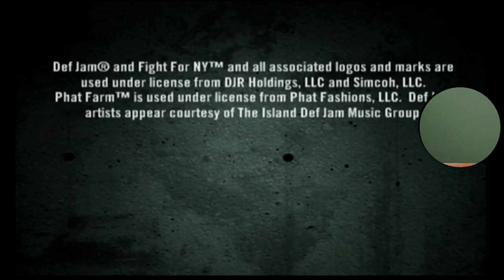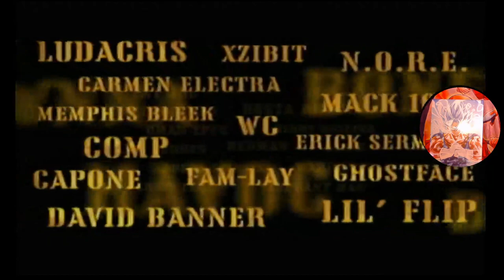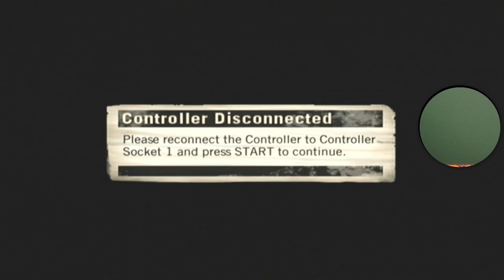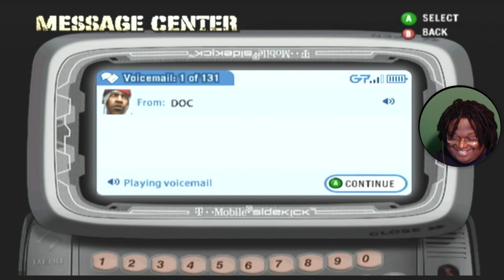Crow's Clipped Wings | Def Jam Fight For New York Part 12 END